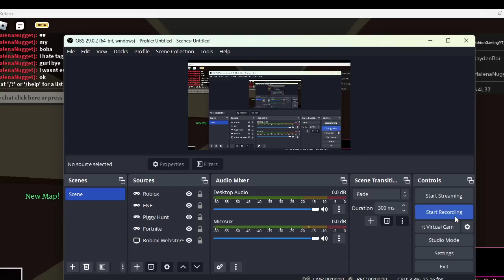PIGGY METALICA EVENT!